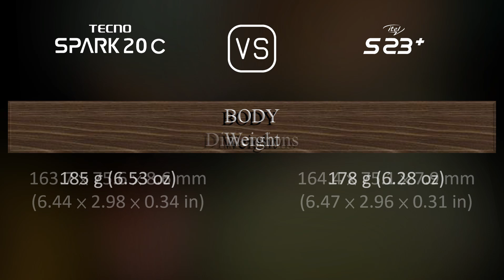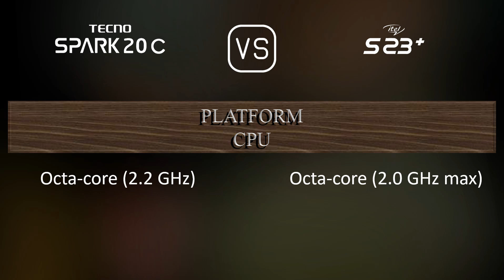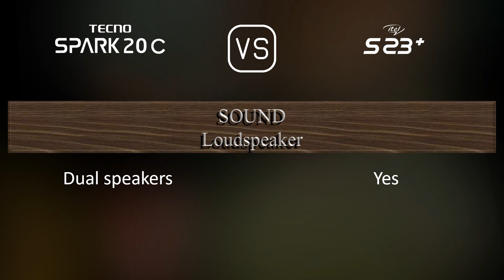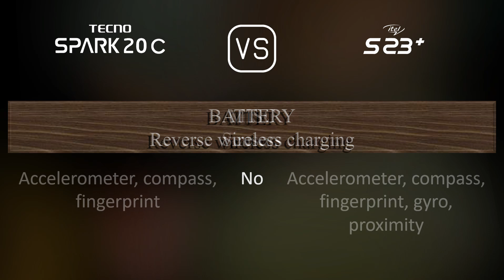Tecno Spark 20C vs. itel S23+: A Comparison of Specifications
This video overviews the Tecno Spark 20C and the itel S23+ in a parallel comparison of specifications.

00:33 LAUNCH
00:41 NETWORK
00:44 BUILD MATERIALS
00:55 BODY
01:06 DISPLAY
01:24 PLATFORM
01:38 STORAGE
01:49 MAIN CAMERA
02:03 SELFIE CAMERA
02:13 SOUND
02:21 CONNECTIVITY
02:46 BATTERY
03:03 MISC